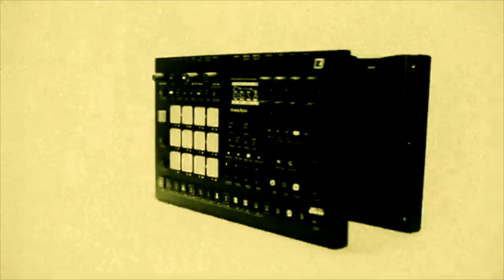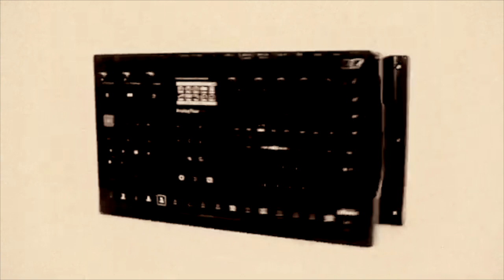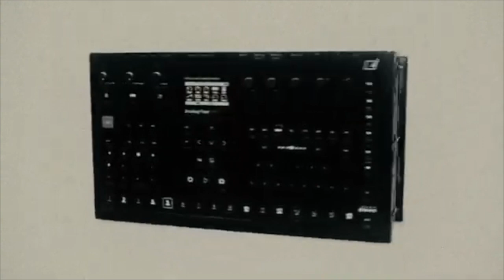The Mutilation of an Imperfect Sickle Cell (Banjo Electro Swing)